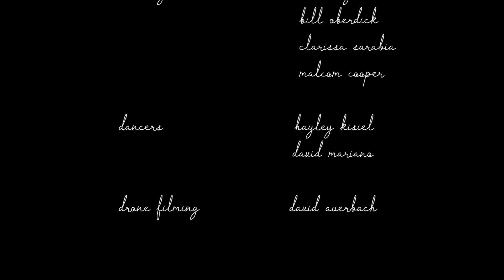La Cerca - Sway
"Sway" first single from the album "Night Bloom" by Tucson psych-pop band La Cerca. Directed By Max Encinas. 2018 Xemu Records, Inc.., 2018 La Cerca Songs BMI.